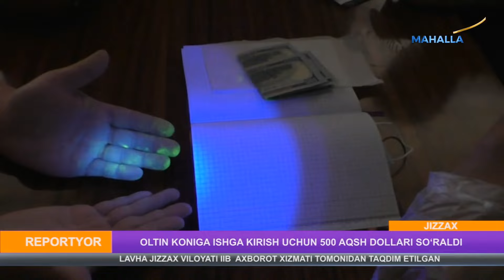Oltin koniga ishga kirish uchun 500 AQSH dollari soʻraldi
©️ "Mahalla" telekanali "Reportyor" dasturi